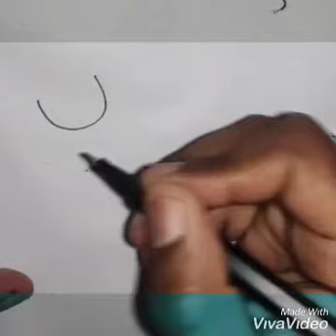10 November 2020